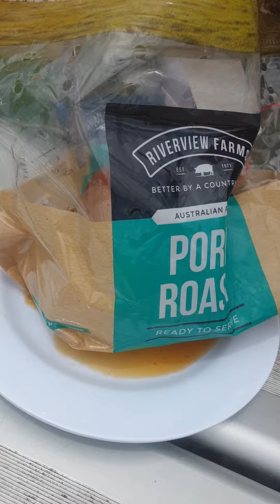The Swansea Channel Picnic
Getting our picnic on at the Swansea Channel Indulging in a couple of fresh roastpork and prawn